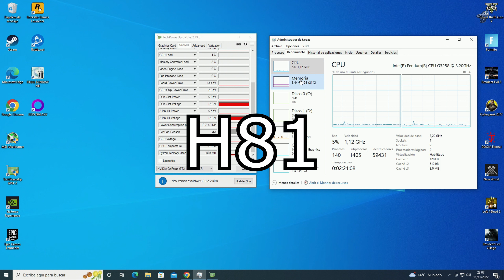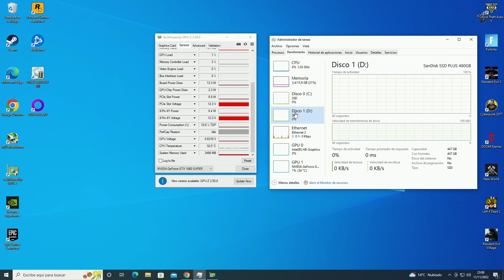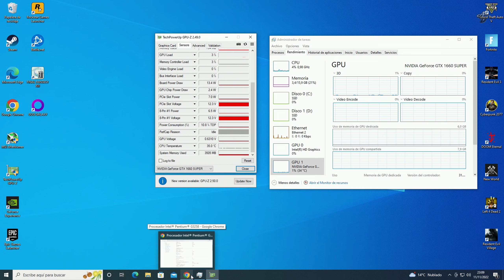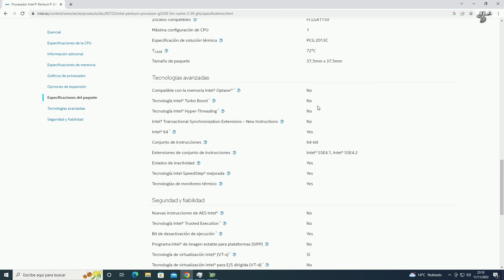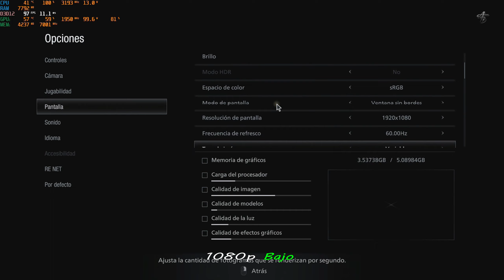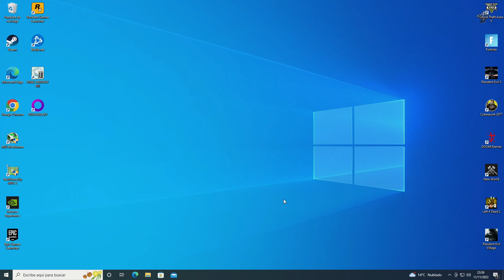¿MERECE LA PENA un INTEL PENTIUM G3258?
0:00 Intro
4:27 Cinebench R20
4:57 Doom Eternal
6:12 Fortnite
7:27 GTA V
8:58 New World
10:03 Resident evil 3 Remake
11:17 Resident evil 8 Village
12:27 Conclusiones

Equipo de grabación:
Memoria Ram - 16gb ram DDR4 3200 mhz PNY (2x8)
Tarjeta gráfica - Nvidia Geforce RTX 3060
Placa base - Gigabyte Aorus B450
Fuente de alimentación - Corsair RM750x
Caja - NZXT 710i
Capturadora - Elgato 4k pro

Equipo del vídeo:
Procesador - Intel Pentium G3258
Memoria Ram - 16GB RAM DDR3 1600mhz(1400mhz) 2x8
Tarjeta gráfica - Nvidia Geforce GTX1660 Super
Placa base - Gigabyte H81
Fuente de alimentación - Talius 800w 80 plus bronce
Caja - Mars Gaming